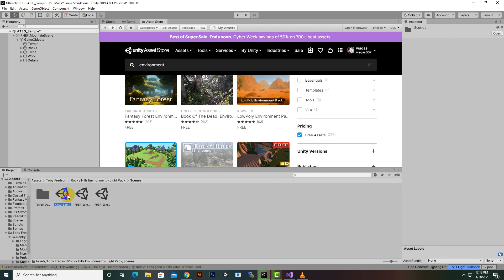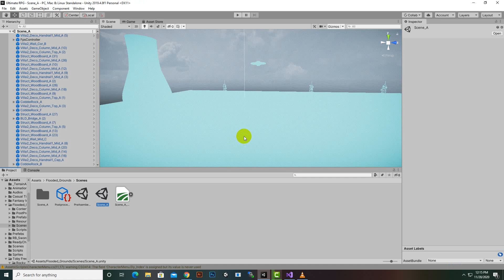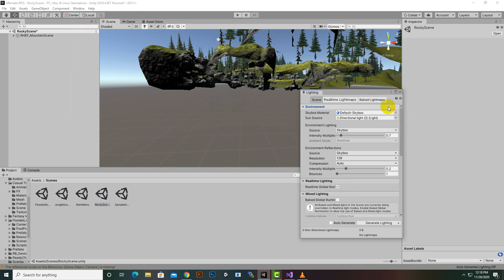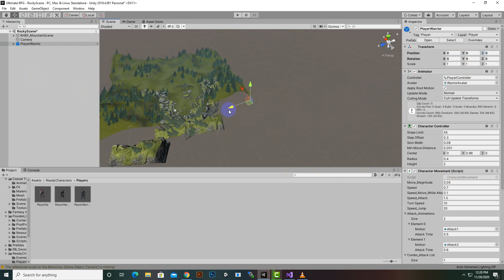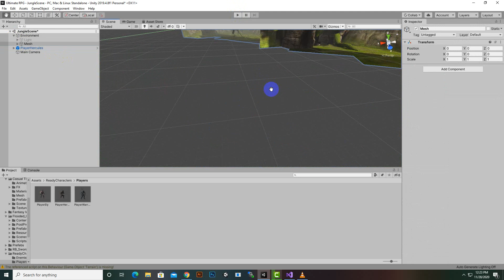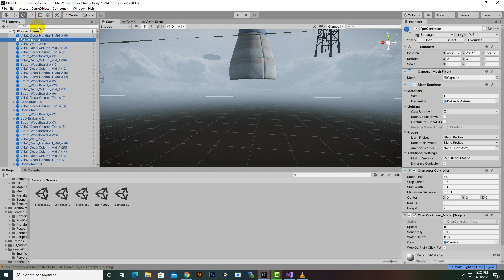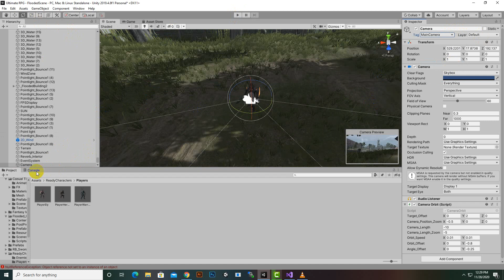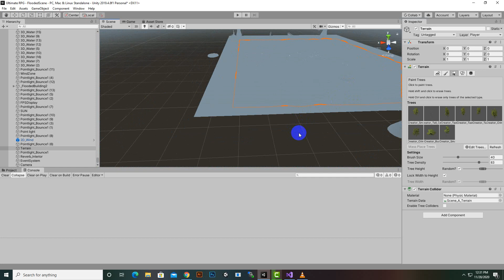RPG Game With Unity in Urdu / Hindi | #19 Creating Levels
Complete RPG Unity Game Course In Urdu / Hindi